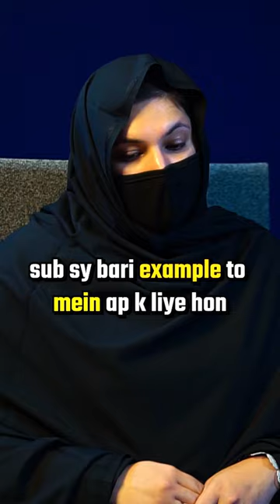Women are stepping forward in Pakistan | POV with Syeda Nosheen Iftikhar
In every profession women are building their reputation even in aviation and police too. As CO Maryam Nawaz Sharif plays a vital role for women empowerment.